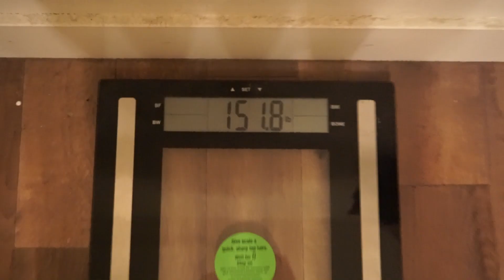Christmas Shreds Week 1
Week one until Christmas where I reveal my Super Saiyan form.

Gee Sauce - Latitude
Gee Sauce - Wakizashi
Paperwhite - Loop (Maryuz Remix)